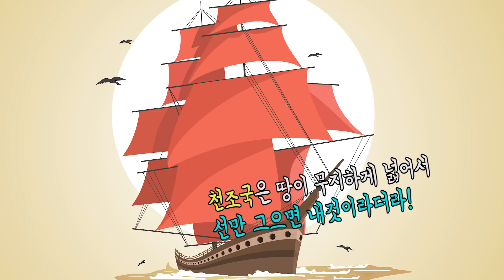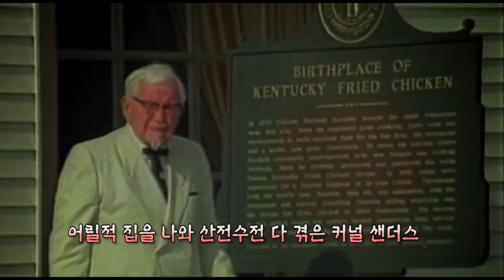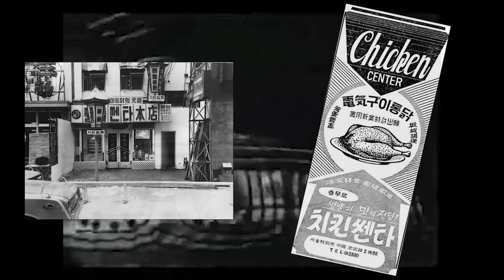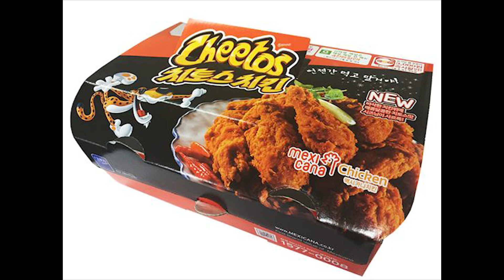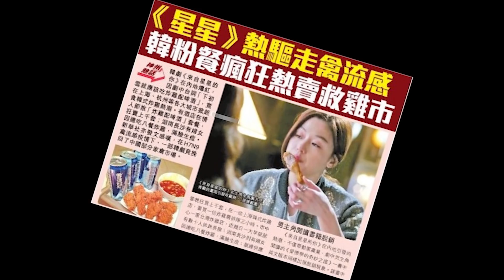치킨은 언제부터 맛있었을까? 치킨에 대한 몰랐던 10가지 이야기